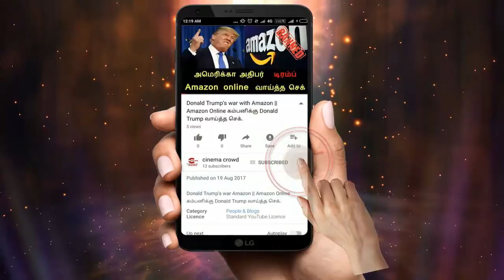Nandhini serial 15/5/18 Full episode Review | Nandhini Serial today episode